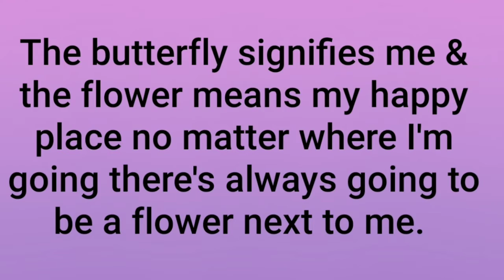Who Has A Tattoo?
Vlogging my daughter getting her first tattoo